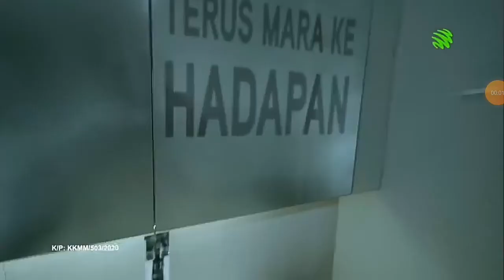RTM Ad Maxis Zerolution and Apple